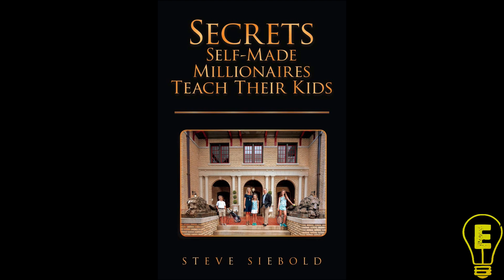Chapter 72 of 177 Rich People are not Always Smarter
Education makes success an easier road